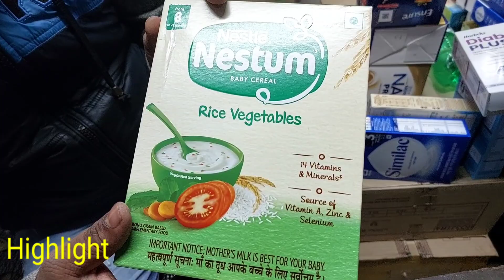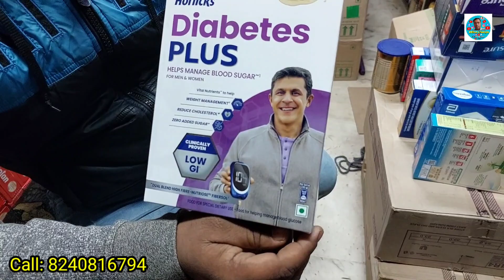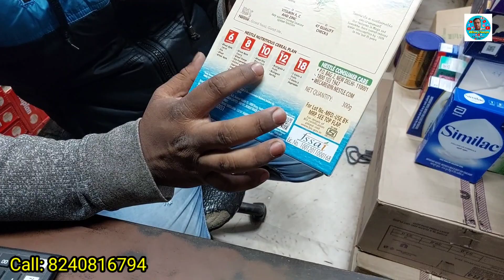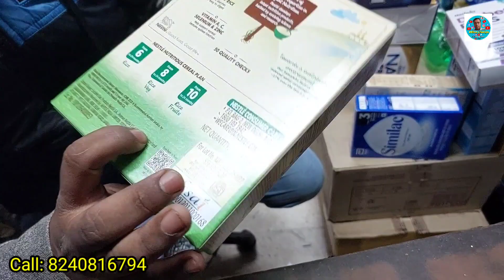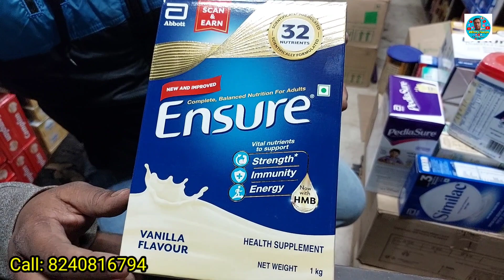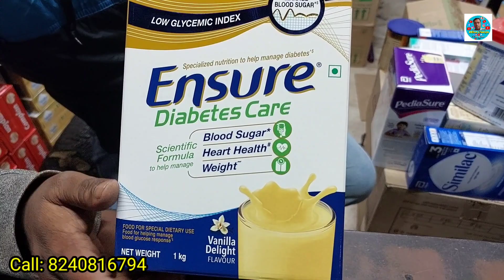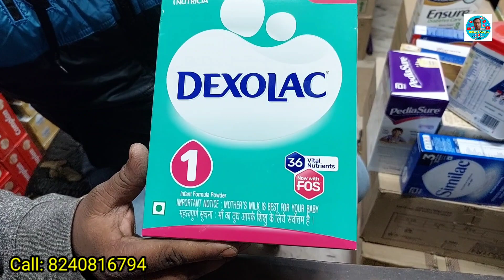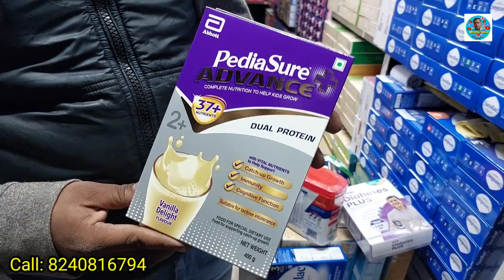কলকাতায় সবথেকে কমদামে বেবি ফুড এখানেই পাবেন | Baby food wholesale market in kolkata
ARADHYA SALES AGENCY
WHOLESALER OF TOFFEE, CADBURY & HARD
CANDY CHOCOLATES & CONFECTIONERY
RAJA KATRA, GATE NO, 1 SHOP NO,216/A
1 67,NETAJI SUBHAS ROAD, BURRABAZAR
KOLKATA -700007

Contact me on 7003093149 (whatsapp number)this number to deliver all your business related items or products to everyone at affordable price..Or if you want any type of promotion video please contact on this number thank you..

This video in this channel is non profitable & non promotional. This channel is only for the information & is not responsible for any type of profits, loss or any damages. If you deal or purchase anything will be at your own risk. Please survey & do research before doing any business. This video is only for the Market Basic information.